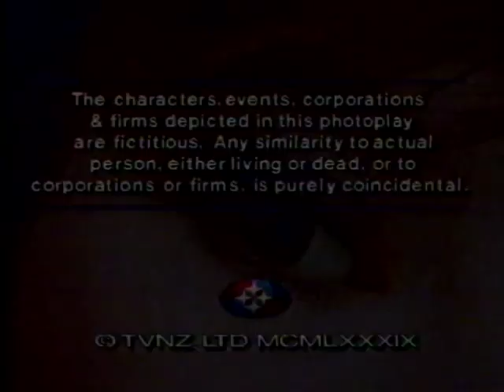GLOSS - SEASON 3 - EPISODE 1